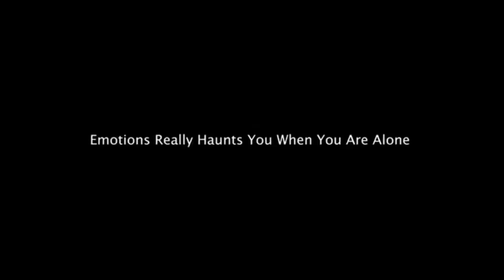சம்பவம் 🔥: Thalapathy Vijay Rocked 🤩 | Media Shocked 😅 | Enowaytion Plus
Enowaytion Plus